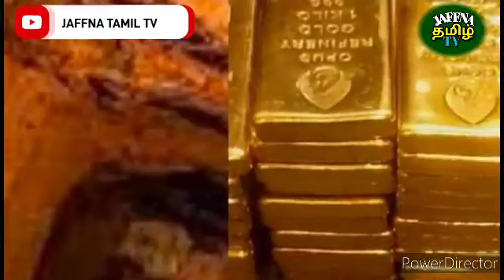சவூதி அரேபியா தமிழ் செய்திகள் 01.10.2022***